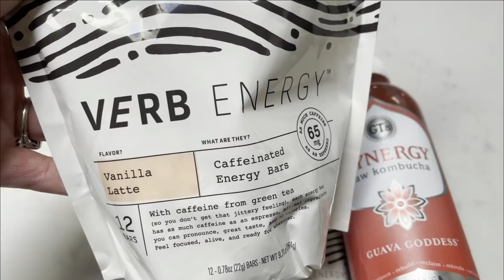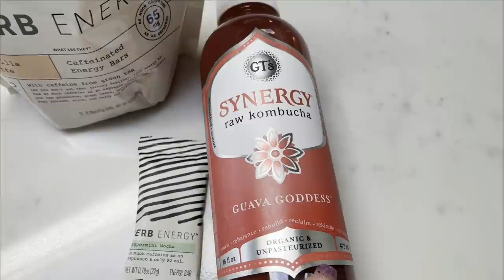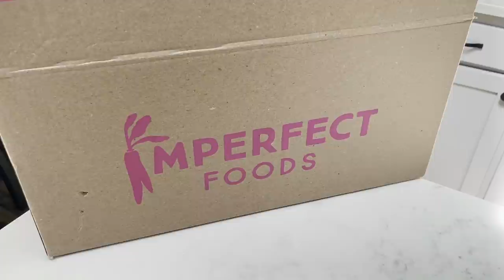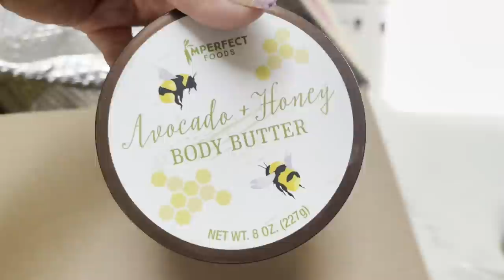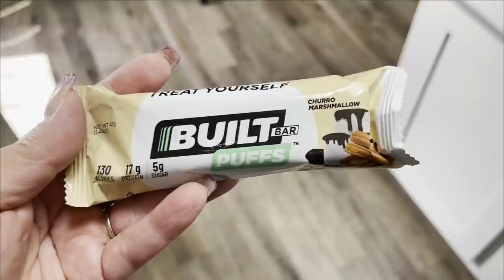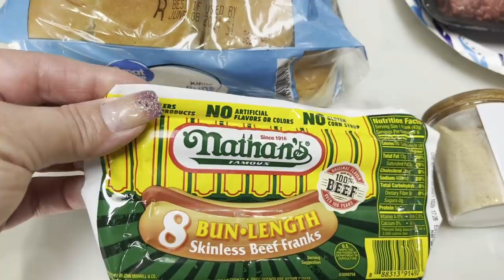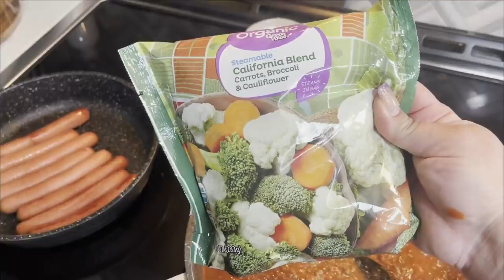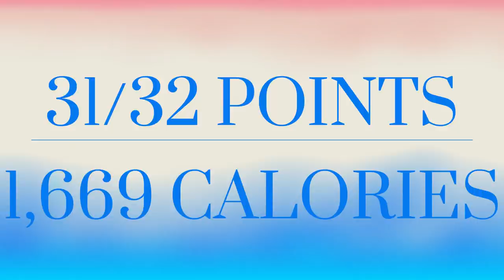WHAT I EAT IN A DAY ON WW TO LOSE WEIGHT - CRAZY LIFE UPDATES 😲 - CONEY ISLAND HOT DOGS!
HAPPY WEDNESDAY! It's time for another what I eat in a day on WW (Weight Watchers)!  Lots of CRAZY life updates & a yummy summer inspired recipe! Enjoy! XO

In Today's Video:

NUTPODS COTTON CANDY

🎉NUTRITION CHANNEL!!!

130 calorie healthy snack packs | 4 Smart Points | 8-9g protein | low sugar | gluten free | non-GMO | kosher

Code- jennswwjourney

💌HAPPY MAIL!!!